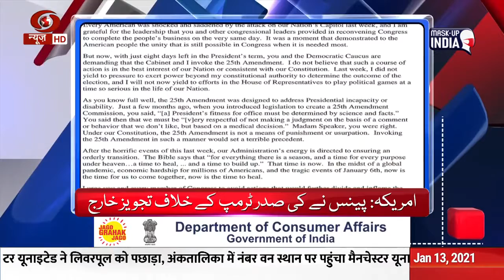Corona Vaccination Programme | WHO in Wuhan | प्रधानमंत्री फसल बीमा योजना | Donald Trump & URDU News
Corona Vaccination Programme 2021
WHO team set to arrive in Wuhan amid a spike in daily COVID numbers in China
प्रधानमंत्री फसल बीमा योजना के 5 साल पूरे
US Vice President Mike Pence Rejects 25th Amendment Call To Oust Trump
English premiere League 2021
Burnley vs Manchester United